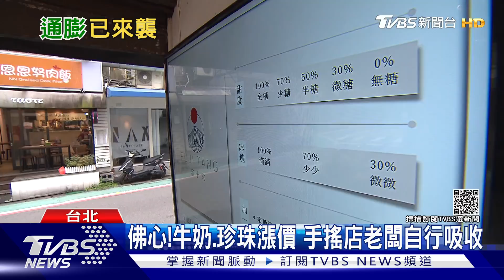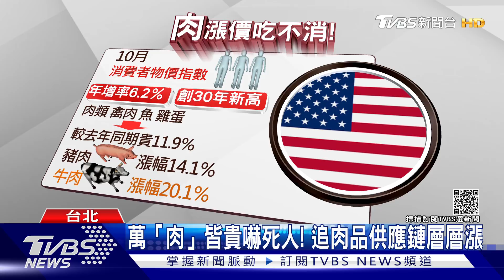萬物皆漲已無回頭路 通膨來襲憂明年飆更高｜TVBS新聞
疫後經濟萬物漲誰最慘？尤其「這一類」缺貨到2023年...
萬「肉」皆貴嚇死人! 追肉品供應鏈層層漲